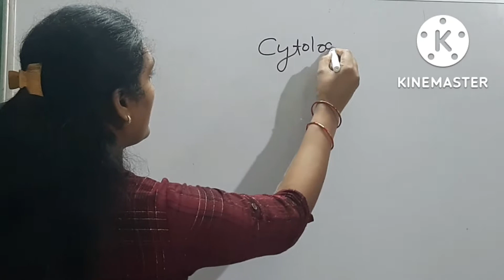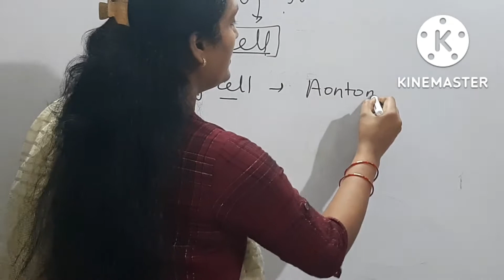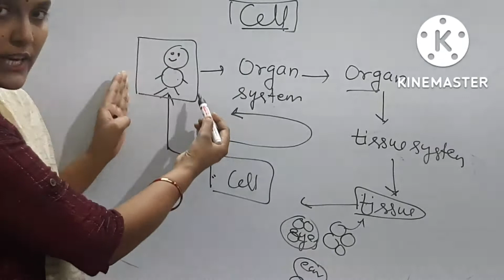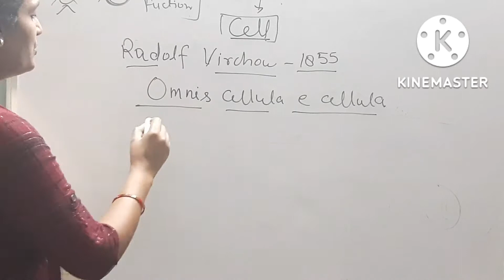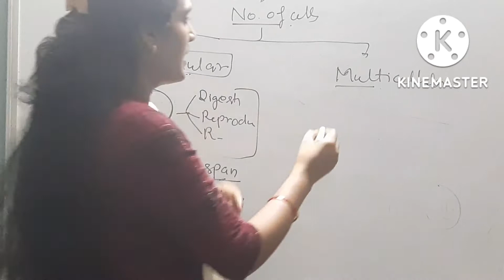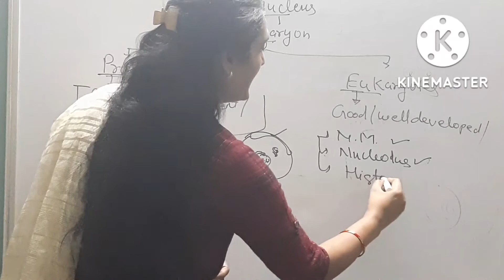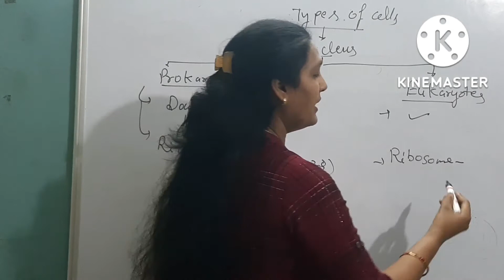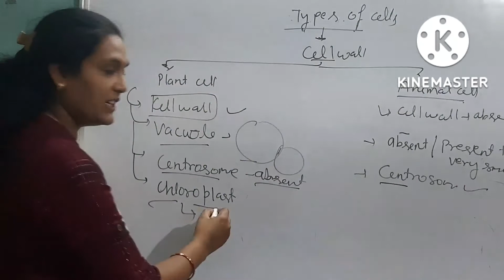Cell part 1(cell structure, cell theory)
In this video we discussed about cell, cell theory, types of cell, cell structure, .
I hope it will be useful.